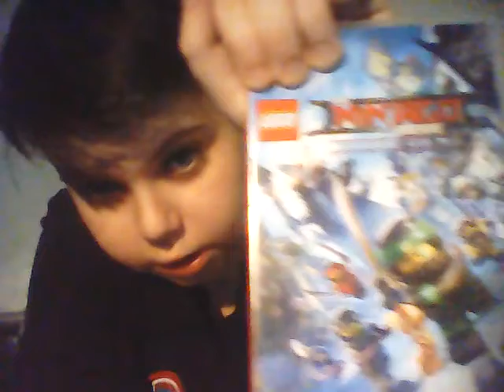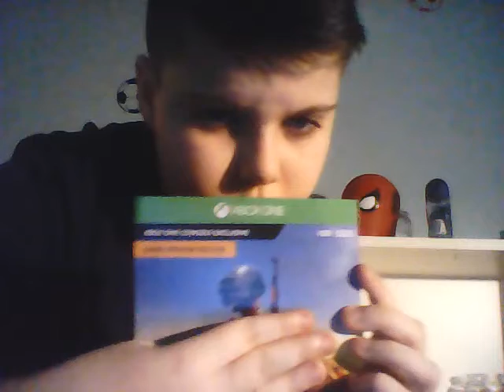Jamie's Here todae is back